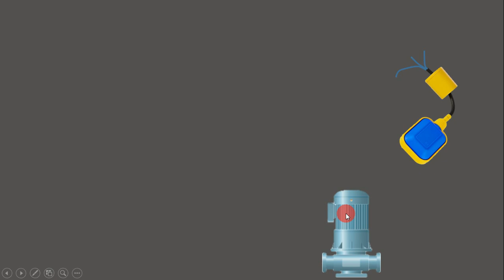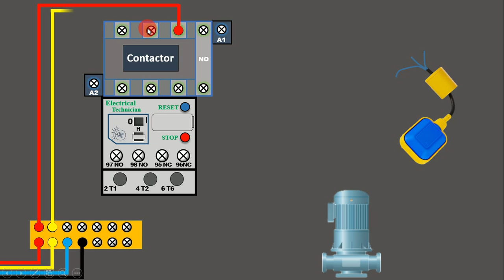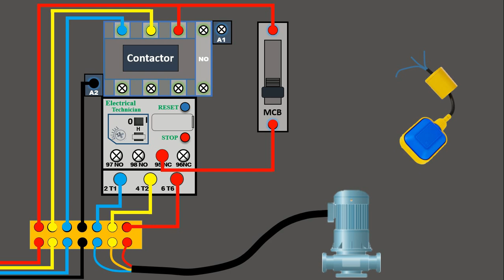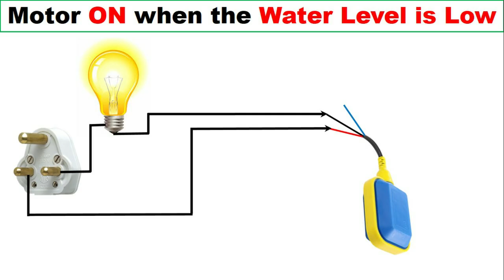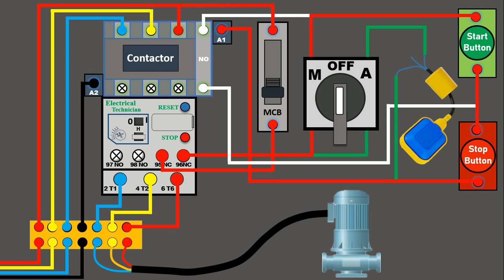Float Switch Connection with DOL Starter | Float switch for water tank | Electrical Technician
In this Video you Will Learn how to do the wiring of Float Switch in DOL Starter

A float switch is a type of level sensor, a device used to detect the level of liquid within a tank. The switch may be used to control a pump, as an indicator, an alarm, or to control other devices.

Float Switch - How They Work
Float switch

A float switch detects the level of a liquid in a tank or container. It floats on top of the liquid surface and acts as a mechanical switch as the liquid level goes up or down. They control devices like pumps (pump water in or out), valves (open or close inlet/outlets), or alarms to notify users. They are cost-effective, reliable, and can be used with a wide variety of liquids.

How does a float switch work?
In short, a float switch is a mechanical switch that floats on top of a liquid surface. As the liquid level goes up or down, it moves vertically with the liquid level. Depending on the counterweight and pre-set 'trigger', the mechanical switch opens or closes allowing an electrical current through it to the connected device. Typically, this connected device either stops or starts the inflow of the liquid.

A float switch consists of a hollow floating body and an internal switch, also called a sensor. The most common internal switch is a reed switch, so there is also a magnet inside the body. There are other types of internal switches, but the working principle that they open/close due to gravity and water level moving the float switch vertically up or down is the same. Therefore, the mechanical switch creates an open or closed electrical circuit.

float switch water lavel controller
float switch connection with motor
how to use float switch
automatic switch for water tank
float switch for water tank
float switch connection automatic

 electrical technician
electrician